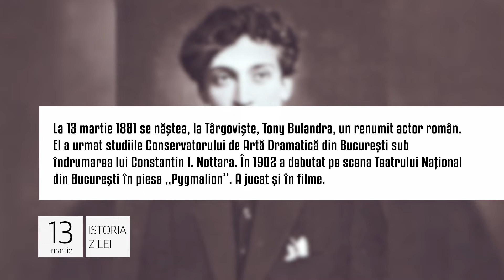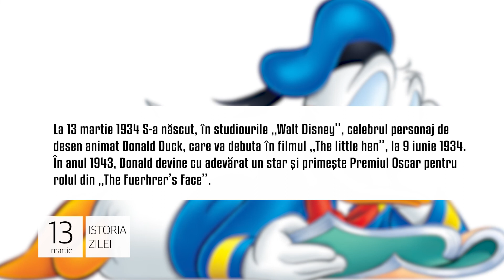Istoria zilei de 13 martie, evenimentele care au marcat lumea!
1. A fost odată Tony Bulandra! La 13 martie 1881 se năştea, la Târgovişte, Tony Bulandra, un renumit actor român.

2. Prima româncă la manşa unui supersonic . La 13 martie 2009 avea loc, la Bacău, primul zbor pe un avion supersonic, un MIG – 21 Lancer, al unei femei pilot din România.

3. Naşterea unui răţoi unic. La 13 martie 1934 S-a născut, în studiourile „Walt Disney”, celebrul personaj de desen animat Donald Duck, care va debuta în filmul „The little hen”, la 9 iunie 1934.